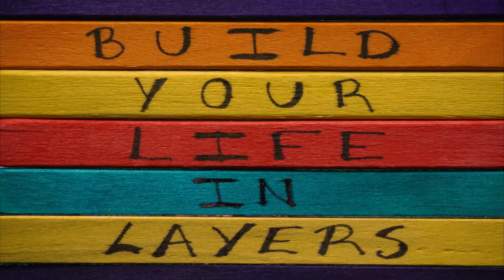7 Books that Changed My Perspective This Year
I know that I have so much to learn, and these books have been super enlightening. Here are 7 books that have changed the way I walk through life and how I see the world. (✏️Video Notes Below ↓↓↓)

👉🏾  Found this video valuable?

💌 Join my Growth In Progress newsletter to get my personal lessons in life & creativity
❓❓ Got Questions? Check my FAQs

Book List

1. Why We Sleep: Unlocking the Power of Sleep & Dreams by Matthew Walker, PhD
2. Start With Why: How Great Leaders Inspire Everyone to Take Action by Simon Sinek
3. On Directing Film by David Mamet
4. The Mother of Black Hollywood by Jenifer Lewis
5. Made to Stick: Why Some Ideas Survive and Others Die by Chip & Dan Heath
6. The Personal MBA: Master the Art of Business by Josh Kaufman
7. 7 Habits of Highly Effective People by Stephen Covey

Some of these books are more towards business, marketing, and communications, while others are straight self help, and some are just fun. Hope there’s something to spark your interest - let me know what you think of them in the comments!

Hey! I'm Ahsante the Artist :) I make videos to help you move consciously and creatively through life. I talk about personal development, self care, wellness, social awareness, intersectionality, and mental & physical health. I hope you join me!